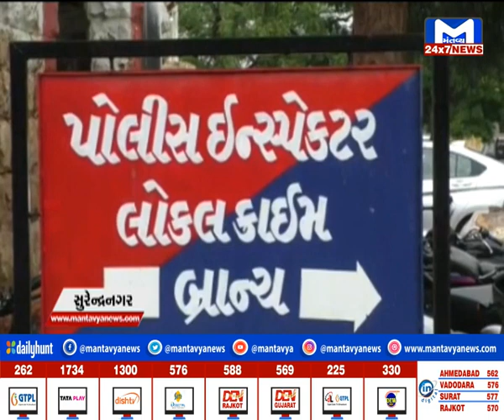Surendranagar : સબ જેલ માંથી મળ્યા 3 મોબાઈલ | MantavyaNews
Surendranagar: 3 mobiles found from sub jail